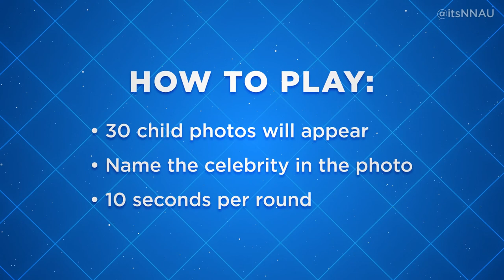Guess the Celebrity - Childhood Photo Quiz!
See if you can guess which celebrity is being shown from their childhood / baby photo. Different celebrities including singers, actors and actresses and other famous people in this celebrity quiz. 30 rounds, comment your score below!